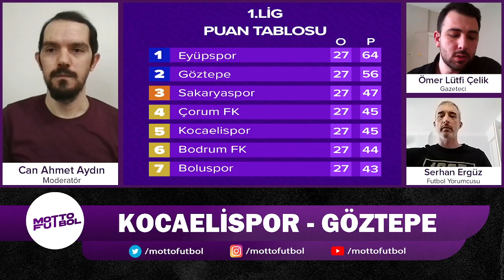Kocaelispor - Göztepe Maç Değerlendirmesi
1. Lig'de bu hafta Kocaelispor ile Göztepe kozlarını paylaşıyor, bu önemli maçı Ömer Lütfi Çelik ve Serhan Ergüz ile değerlendirdik.
Moderatör: Can Ahmet Aydın